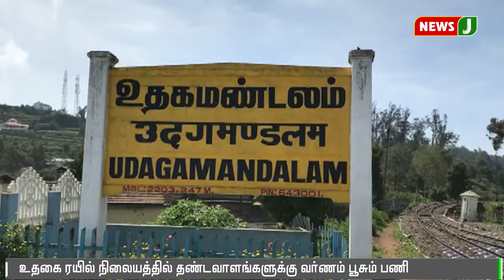சுற்றுலா பயணிகளை கவர தண்டவாளங்களுக்கு வர்ணம் பூசும் பணி || Ooty || Railway